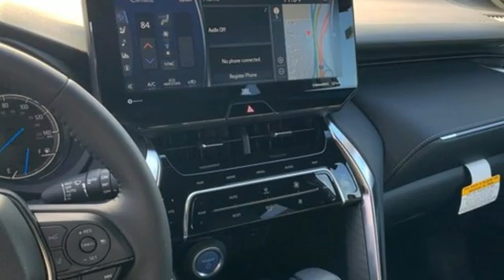2021 Toyota Venza Tacoma, WA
Year: 2021
Make: Toyota
Model: Venza
Trim: Limited
Engine: 4 2.5 L
Transmission: Variable
Color: Ruby
Interior: Blk Perforated
Stock #: T210098
VIN: JTEAAAAH7MJ005137

Address:
3506 S. Sprague Ave